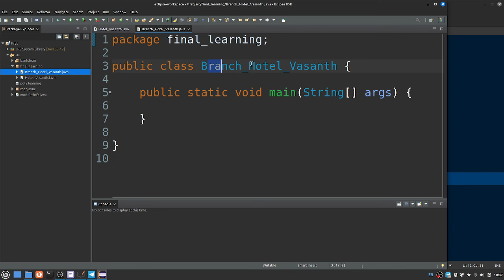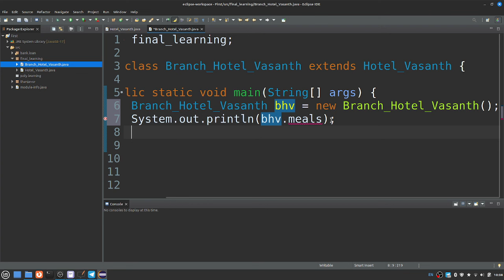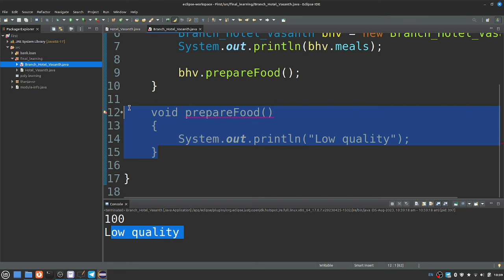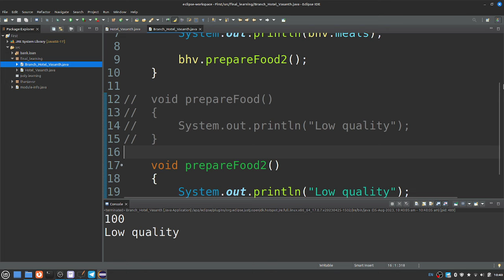Java in Tamil - Final Keyword - தமிழில் - Java Training in Chennai - Payilagam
Java in Tamil through our Payilagam Video tutorials. In this tamil video tutorial, our trainer Mr. Muthuramalingam discusses about final keyword in Java

final keyword can be used along with variables, methods and classes.
final variables are like constants.
final method cannot be overridden
final class cannot be extended

PLgWpUXNR_WCeDqlTC2wz5-YpF0ByBT_mZ